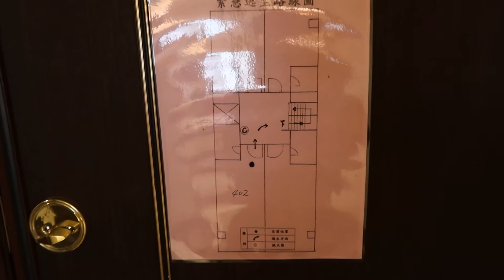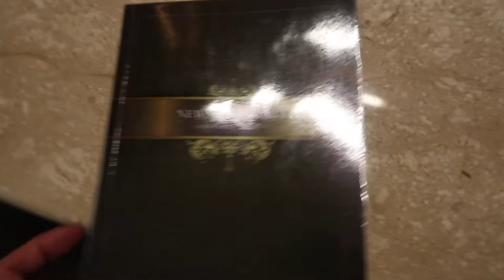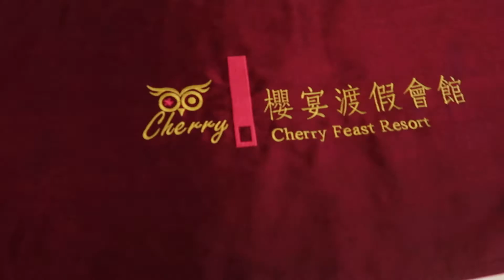cherryfeastresort Cherry Feast Resort (Room Tour) Nantou Taiwan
Our Hotel is a few minutes away from the famous Sun Moon  lake.Our Room are very spacious,comfy and calm.Breakfast is free for 3 persons.They don't offer Dinner but It doesn't matter because night market is a few steps away  from the Resort too.Restaurant  is too many to choose nearby  plus some stuff you can buy from Sun Moon Lake